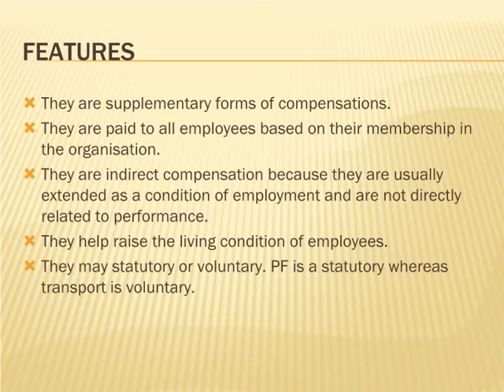HR Management: Understanding FRINGE BENEFIT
The term “fringe benefit” refers to the extra benefits provided to employees in addition to the normal compensation paid in form of wages and salary.